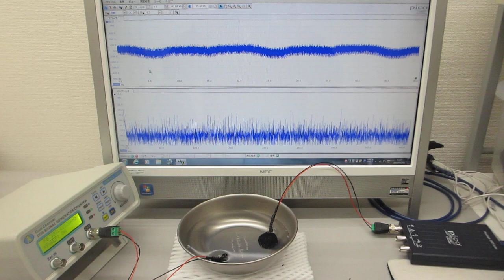メガヘルツの超音波発振制御と表面弾性波（超音波システムの開発技術）